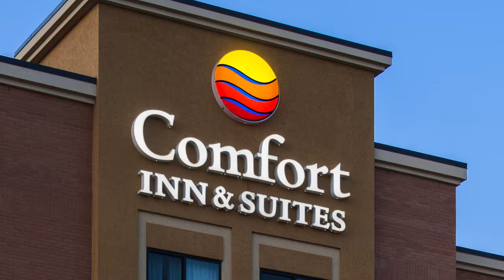Great changes are happening at Comfort ® hotels.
At Comfort Inn® and Comfort Suites®, we've had a little work done, renovating hundreds of our hotels with a new, modern look. From our guest rooms to our lobbies, we can't wait for you to experience them all.

Count on us to get you refreshed and ready for the day ahead when you stay at Comfort. Rested. Set. Go.®